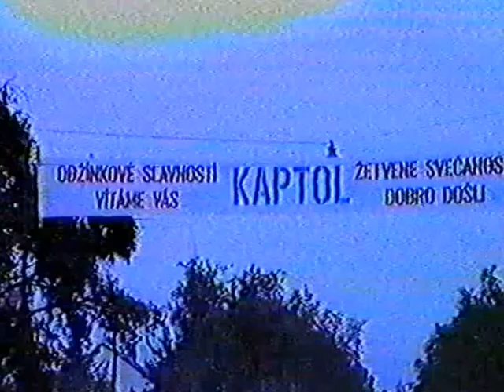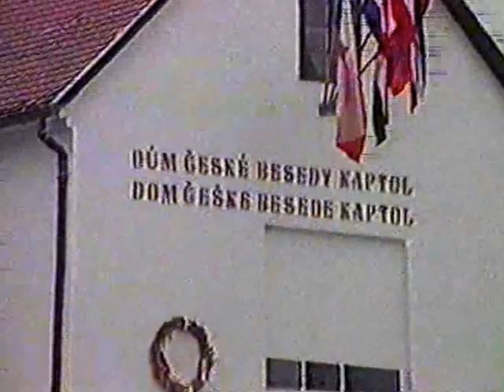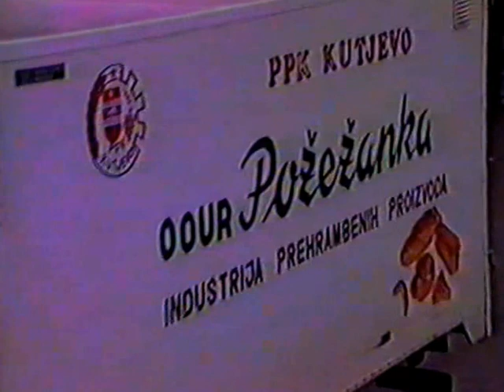4. Žetvene svečanosti- Obžinky, Kaptol (1989.)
Žetvene svečanosti - Obžinky, Kaptol (1989.)